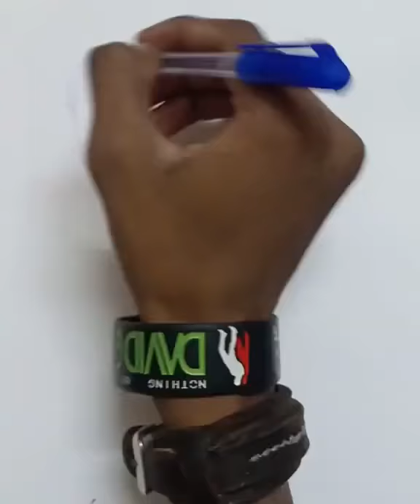Portrait, Pen Art Sketch, Manjhi Art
Time Lapse Portrait
Manjhi Art And Craft Activity